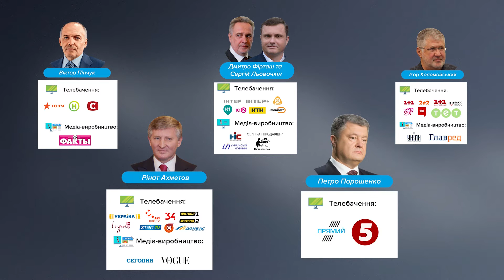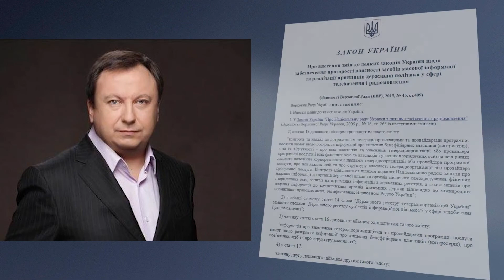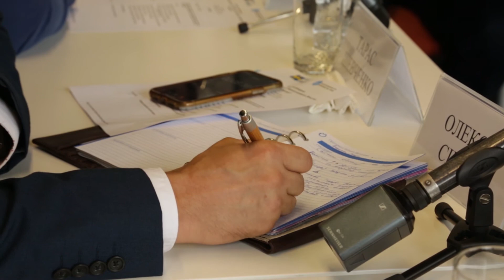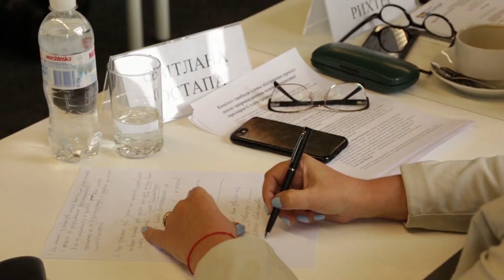Питання національної безпеки 16.07.2019. Ч.2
Доступність до освіти на вільній території України для кримчан - дітей і дорослих.

Експерти відзначають, що у 2019 році порівняно з минулими роками потік абітурієнтів з окупованого Криму, які хочуть вступити до вишів на материковій частині України, збільшився.

Освіта на півострові переживає серйозну кризу. Для прикладу, так званий «Кримський федеральний університет», створений окупантами на базі Таврійського національного університету ім. В.І.Вернадського, скорочує кількість викладачів і збільшує вартість навчання. Це підштовхнуло багатьох кримчан обирати для навчання вищі навчальні заклади на підконтрольній Україні території та навіть комерційне навчання у європейський країнах.

Про це говоримо у студії з Валентиною ПОТАПОВОЮ, керівницею Центру громадської освіти «Альменда» та телефоном з Галиною ПОЛЯКОВОЮ, керівницею освітнього центру «Крим-Україна» на базі Херсонського державного університету.